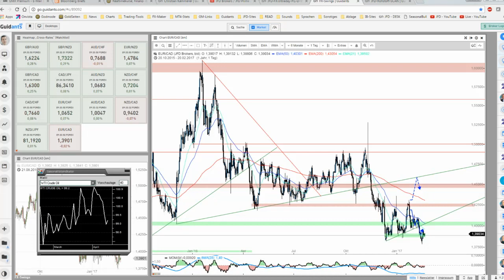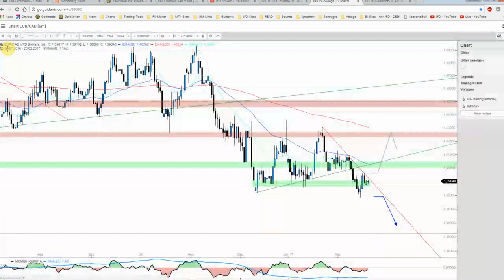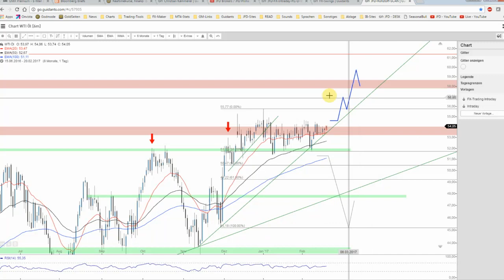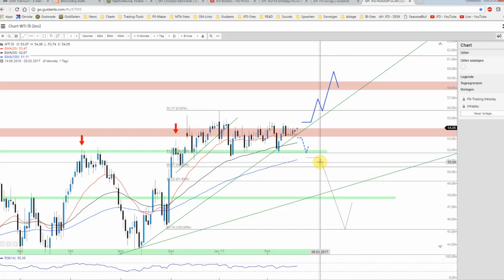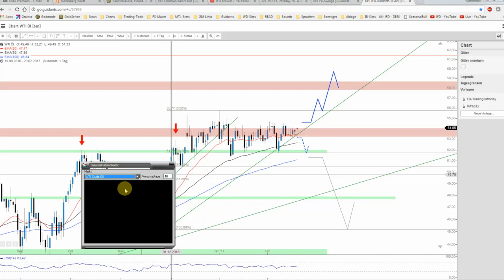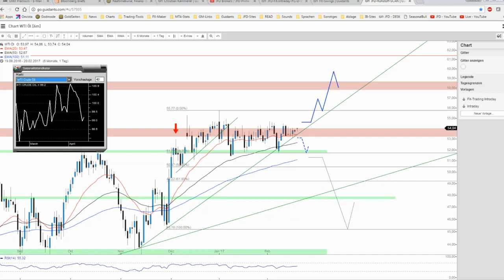JFD Devisenradar: EUR/CAD und WTI an wichtigen Punkten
Der kanadische Dollar hat bekanntlich eine enge Beziehung zum Öl-Preis. Umso interessanter ist die heutige Beschau des EUR/CAD und auch des Öls der Sorte WTI - beide befinden sich aktuell an sehr wichtigen Punkten!